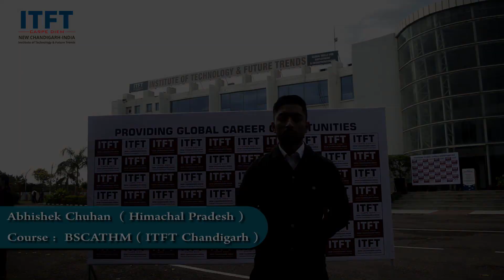ITFTStudent Abhishek Chuhan Course: BSCATHM